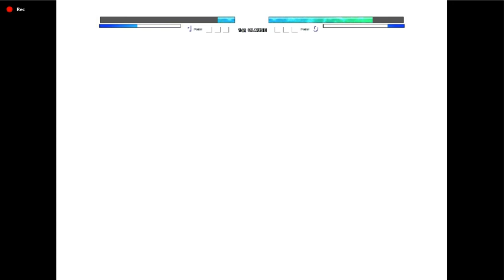Turles( edit by Samuel Walker) VS Broly DBS in Jump Force Mugen